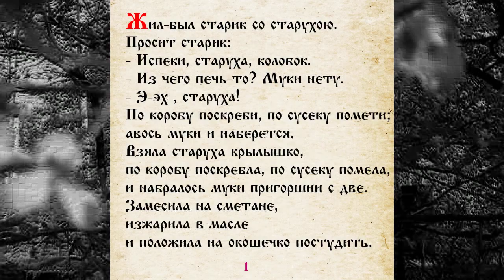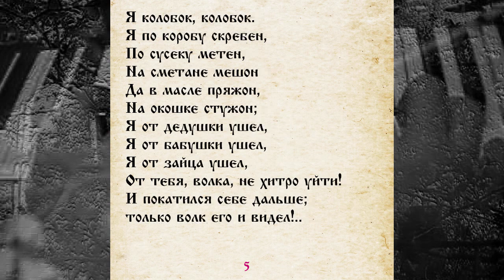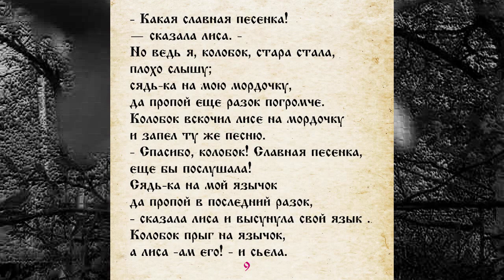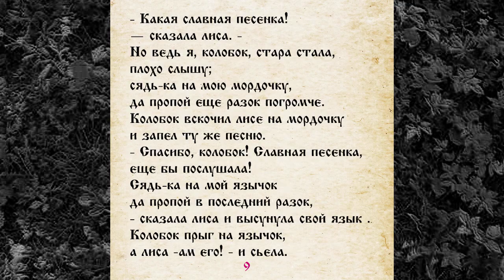СКАЗКА 002 КОЛОБОК